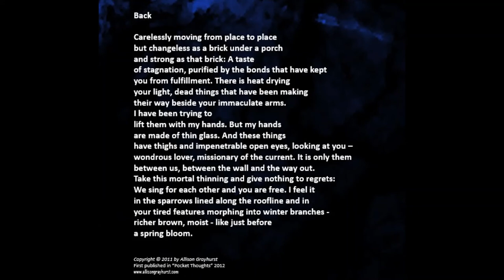Back - by Allison Grayhurst